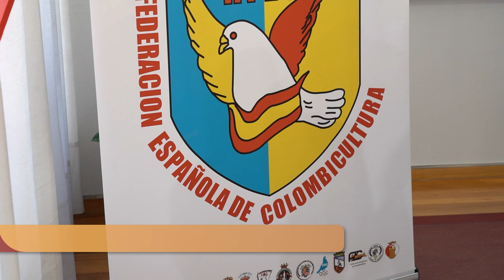El Algar acogerá XXXI Campeonato de España Juvenil de Palomos Deportivos y el Nacional de Comun...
El Algar acogerá el XXXI Campeonato de España Juvenil de Palomos Deportivos y el Nacional de Comunidades Autónomas. En palabras del concejal de Deportes del Ayuntamiento de Cartagena, Álvaro Valdés: "Hoy presentamos la capitalidad de El Algar en el año 2023 en todo lo relacionado con la colombicultura".

Los eventos han sido presentados este jueves, 23 de marzo, por el propio, Álvaro Valdés, junto al director General de Deportes, Francisco Sánchez, el presidente de la Federación de Colombicultura de la Región de Murcia y vicepresidente de la Federación Española de Colombicultura, José Rubio, el gerente de la Federación Española de Colombicultura, José Luis Morató, el presidente de la Sociedad de Colombicultura de El Algar, Carlos Ortas, y la presidenta de la Junta Vecinal Municipal de El Algar, Paqui Martínez.

La primera de las competiciones será el el XXII Campeonato Nacional de Comunidades Autónomas de Palomos Deportivos que se celebrará del 2 al 22 de abril. Ya en el mes de junio, tendrá lugar el XXXI Campeonato de España Juvenil de Palomos Deportivos, que tendrá lugar entre el 24 de julio y 6 de julio.

"El centro de alto rendimiento de Los Narejos van a estar alojados estos jóvenes, que son el futuro de la colombicultura. Todas las instituciones implicadas y sobre todo, la Junta Vecinal de El Algar, están diseñado actividades para que los jóvenes además de practicar deporte, disfruten de la zona" ha comentado Álvaro Valdés.

Tras el concejal, todos los representantes de cada una de las instituciones y asociaciones participantes en la puesta en marcha de estos eventos, han comentado la buena sintonía entre todos y el buen equipo que se ha formado para el buen desarrollo de los campeonatos.